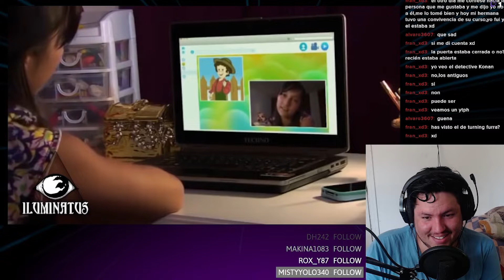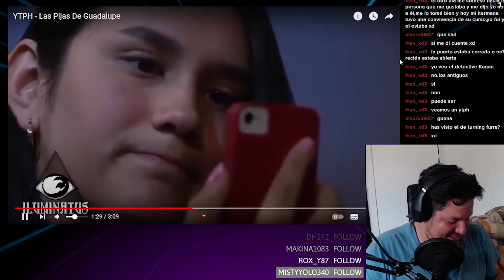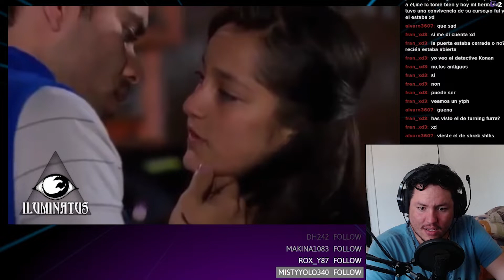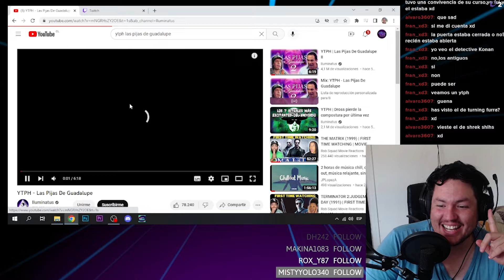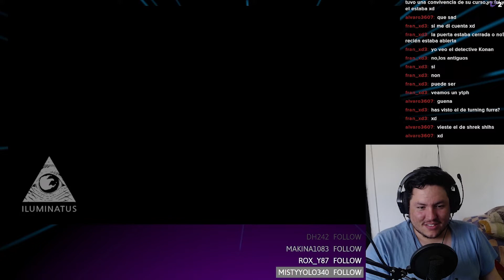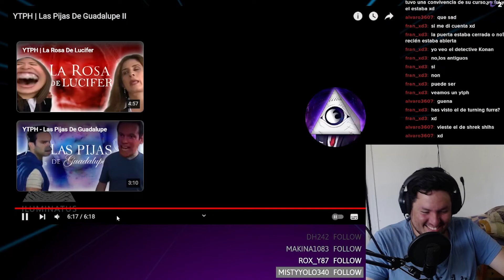TUVE R3LACIONES CON UN CHAVO! :0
ABRAZOOOOO!!!